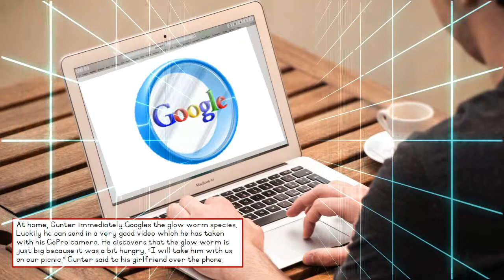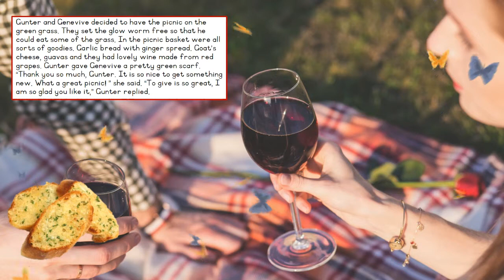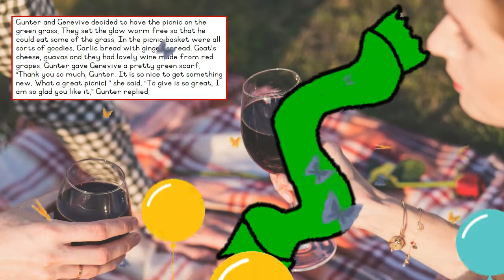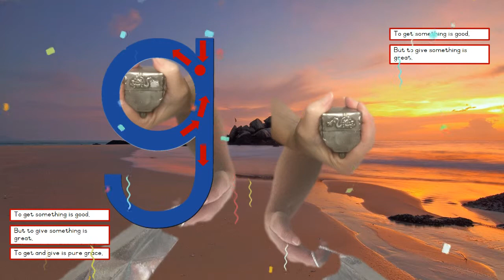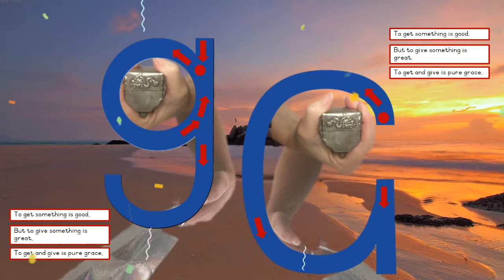g-sound story for kids with words | Alphabet letters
This Educational Alphabet video introduces the g-sound in English for kids with a fun story.

There is a story with words for reading. You can use all the phonic videos to complement your lessons in class... Show it to the learners as an introduction to your lesson...
Enjoy it!  Share with all your friends...

No resources are available at present. Check back later.

🦋 Many of our Pleasant Memories Education videos come with printable resources for your convenience

Welcome to our Child-Friendly YouTube Channel in Afrikaans and English.

🌈 Our videos are designed for parents and educators to present a variety of concepts to young children in an easy, enjoyable, and effective manner.

🌈 WHY Pleasant Memories Education's Afrikaans and English Children's Videos?

🚀 Designed by a qualified teacher.
🚀 Fits perfectly with any curriculum.
🚀 FREE!
🚀 Interactive (no passive screen time)
🚀 Effective (Our videos are already being used in many schools and in loads of homes)

🌻CONTENT OF THIS VIDEO: g-sound English story for kids

00:00 g for grace - g-sound in English for kids
00:32 g-sound English story for kids
03:29 Handwriting the lowercase g-sound for kids in English
04:28 Handwriting the UPPERCASE g-sound in English for kids
05:22 Pronunciation of the g-sound in English for kids